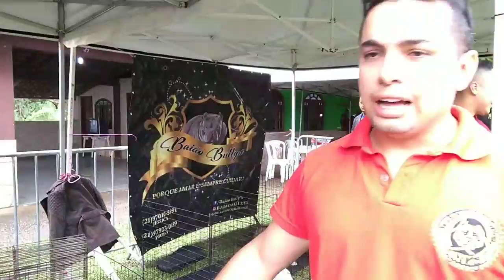Último vídeo do PEBRJ 6/7/2019 pitbulls, PitMonster, American Bully e Old english bulldogge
Nesse vídeo estarei mostrando os cães e amigos que eu encontrei no PEBRJ

Tropa de elite
SPARTACUS FG BULL

PitMonster, American Bully e Old english bulldogge

Help us with the legend
ساعدنا مع الأسطورة

किंवदंती के साथ हमारी मदद करो

Efsaneyle ilgili bize yardım edin